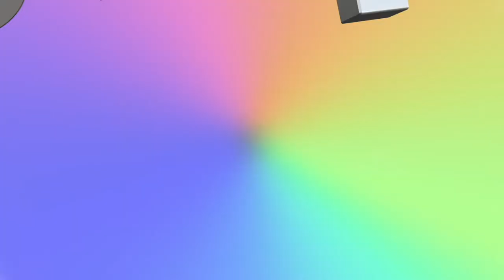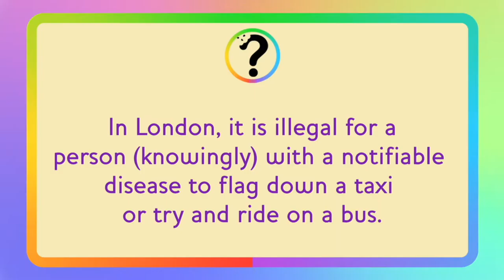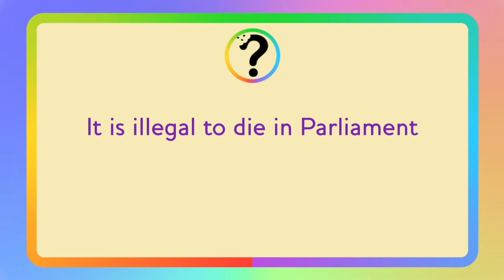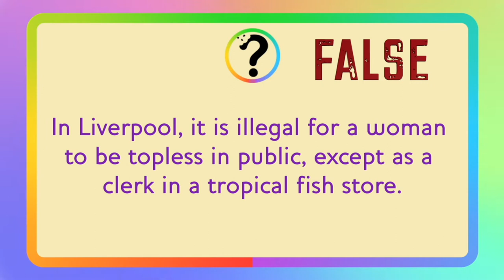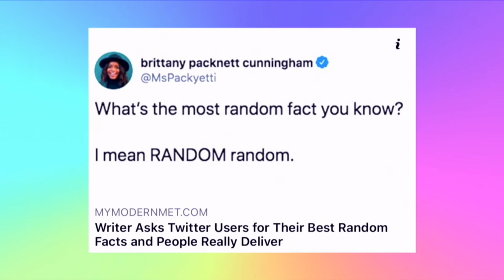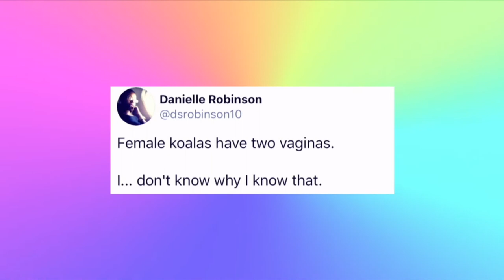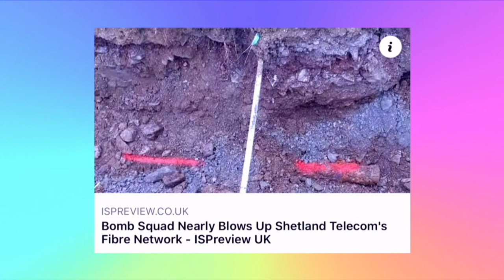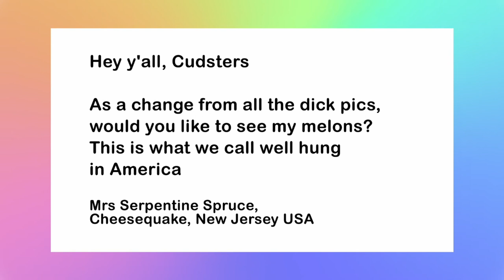Episode 107 Margaret Thatcher's Nipples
In this weeks episode, Mike and Leigh talk about random facts you may not have known, a returning celebrity (sort of) and the next of our life lessons.